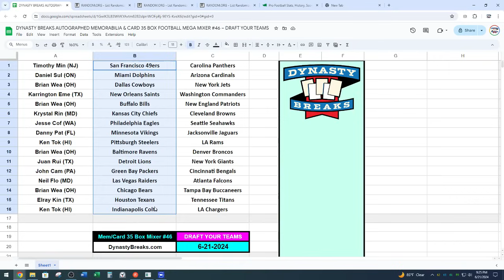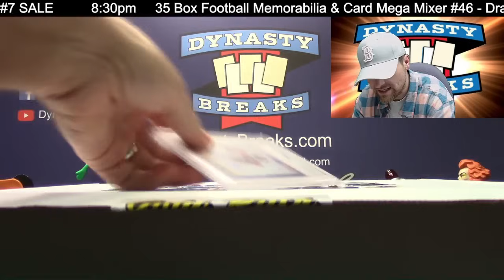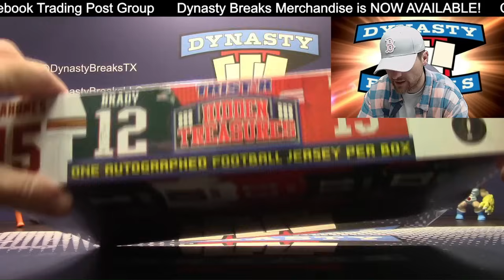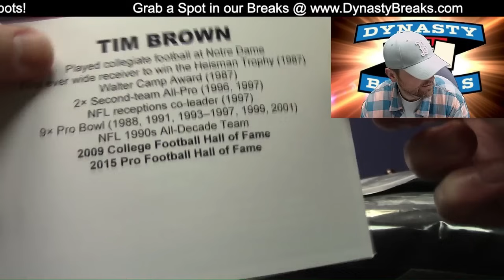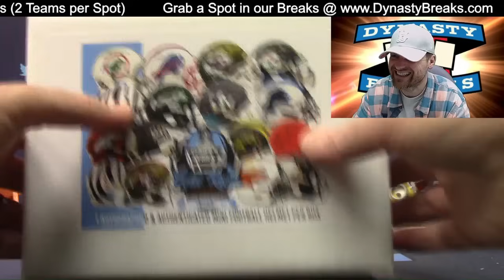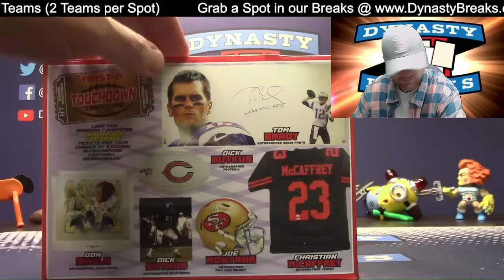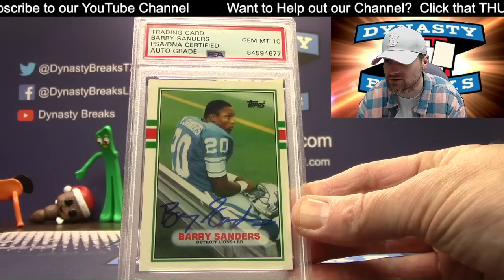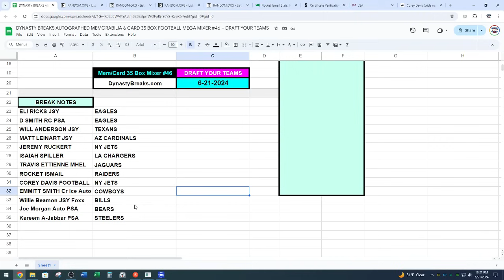HOLD ON TIGHT 😲 35 Box Auto Football Memorabilia Case Break Special #46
35 Box Auto Football Memorabilia Case Break Special 46